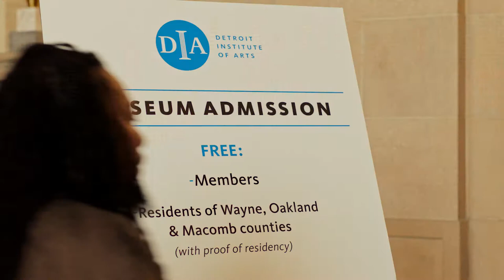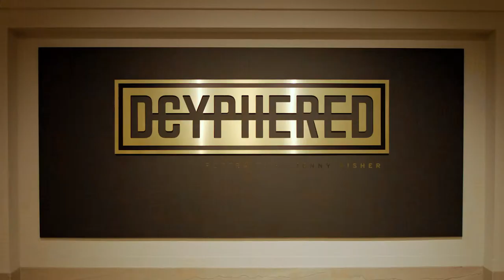Quest MCODY and Marv Won's Day Off at the DIA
Detroit battle rappers Quest MCODY and Marv Won spent their day off at the DIA. See them in "D-Cyphered: Portraits by Jenny Risher" before it closes February 28!

Video by Atlas Industries

Director/Editor - Chris Chynoweth
Producer - Bill Stertz
Executive Producer - Alex Becker
Director of Photography - Richie Trimble
Associate Producer - Nicole Jakubik
Associate Producer - Tiago Zielske
Sound - Mark Bro
Grip - Cameron McKinney